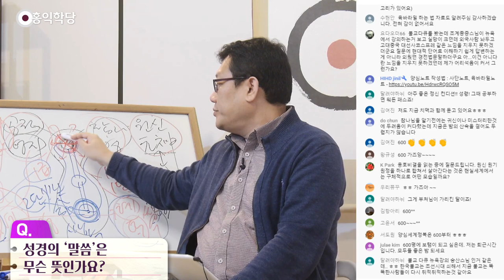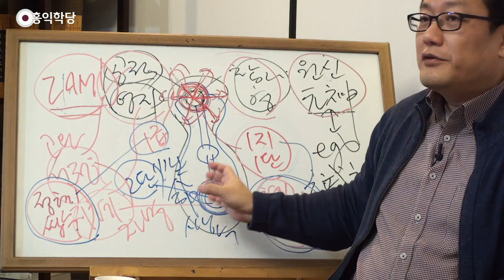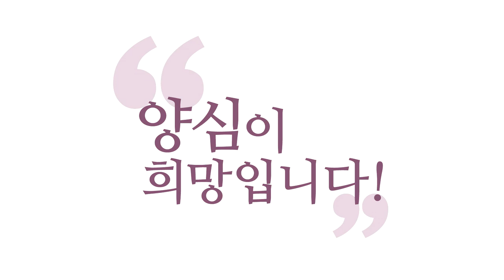[3분 묵상] 성경의 '말씀'은 무슨 뜻인가요?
- (200305 양심톡톡) 성경의 '말씀'은 무슨 뜻인가요?